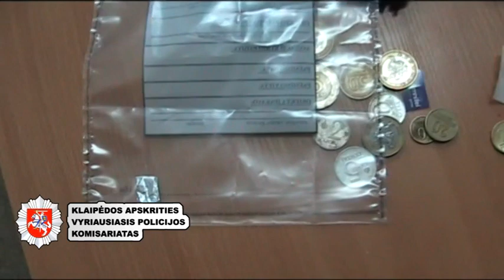Baigti du ikiteisminiai tyrimai dėl heroino platinimo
Klaipėdos apskrities vyriausiojo policijos komisariato Kriminalinės policijos organizuoto nusikalstamumo tyrimo valdybos (VPK KPONTV) ir Klaipėdos apygardos prokuratūros Organizuotų nusikaltimų ir korupcijos tyrimo skyriaus pareigūnai baigė du ikiteisminius tyrimus dėl heroino platinimo.

Ikiteisminiai tyrimai pradėti, realizavus kriminalinės žvalgybos informaciją ir Klaipėdos miesto gyventojų skundus, jog narkotikus platina asmenys, kurie siejami ir su tabako gaminių (su trečiųjų šalių akcizo ženklais) platinimu Klaipėdos mieste, vadinamojo žvejybos uosto rajone.

Ikiteisminių tyrimų metu pareigūnai nutraukė trijų narkotinių (psichotropinių) medžiagų platinimo „taškų“ veiklą Melnragėje, Molo g., bei bendrabučiuose Mokyklos ir Minijos gatvėse.

Įtarimai dėl heroino platinimo pareikšti trims asmenims, tarp jų – dvi niekur nedirbančios seserys. Įtariamieji ne kartą teisti už neteisėtą disponavimą narkotinėmis ir psichotropinėmis medžiagomis, vagystes, plėšimus, disponavimą nusikalstamu būdu gautu turtu bei nužudymą.

2014 m. balandžio mėn. Melnragėje kratos gyvenamojoje patalpoje metu pas 37 metų klaipėdiškį buto elektros skydinėje rasti 28 lankstinukai su kvaišalais.

Tą patį mėnesį sulaikyta 1986 metais gimusi klaipėdietė. Įtariama, kad ji platino narkotikus prie bendrabučio, esančio Mokyklos g.

Po laikino sulaikymo įtariamoji buvo paleista, tačiau pakartotinai sulaikyta 2014 m. liepos mėn. prie prekybos centro, esančio Taikos pr. Asmens apžiūros metu pas ją rasta heroino.

2014 m. rugpjūčio mėn. Minijos g. esančiame bendrabutyje KPONTV pareigūnai sulaikė 1979 metais gimusią uostamiesčio gyventoją. Apžiūrėję bendrabučio balkoną, teisėsaugininkai aptiko 15 lankstinukų su heroinu.

Jaunesnioji kvaišalų platintoja suimta. Melnragiškis už heroino platinimą jau nuteistas realia laisvės atėmimo bausme.

Dar trims narkotikus įsigijusiems asmenims pareikšti įtarimai dėl neteisėto disponavimo narkotinėmis medžiagomis be tikslo jas platinti bei paskirtos švelnesnės už suėmimą kardomosios priemonės. Vienas narkotikų vartojimu įtariamas asmuo teismo nesulaukė, nes mirė.

Be to, dar dviejuose Klaipėdos apskrities VPK struktūrinių padalinių atliekamuose ikiteisminiuose tyrimuose baudžiamojon atsakomybėn patrauktas ir minėtų seserų brolis, gimęs 1984 metais.

Jis 2014 m. kovo mėn. pabaigoje buvo sulaikytas prie vieno Klaipėdos miesto prekybos centro. Pas jį aptikti 5 lankstinukai su heroinu.

Ne kartą teistam vyrui buvo paskirta kardomoji priemonė – suėmimas. 2014 m. rugpjūčio mėn., tikrindami jam į Klaipėdos apskrities VPK areštinę perduotą siuntinį, maisto papildų pakuotėje policijos pareigūnai aptiko 490 tablečių su psichotropinėmis medžiagomis.

LR BK 260 str. 1 d. už neteisėtą disponavimą narkotinėmis ar psichotropinėmis medžiagomis turint tikslą jas platinti numato laisvės atėmimą nuo 2 iki 8 metų.